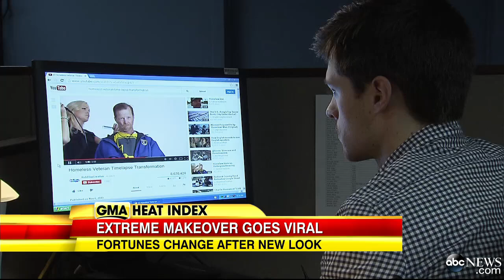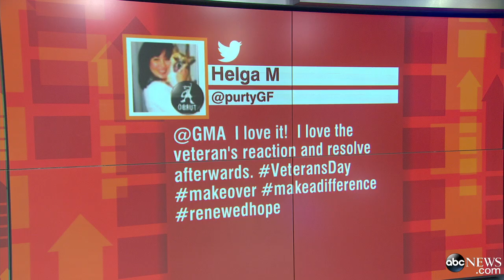Homeless Veteran's Extreme Makeover Goes Viral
Learn the story behind the inspirational video.